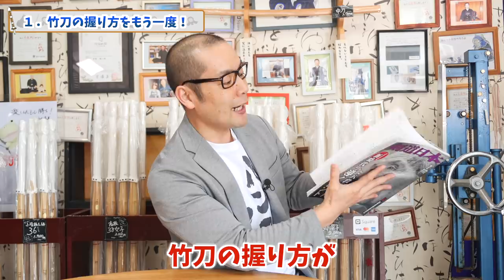【即効！】素振りを変える10のポイント‹前半編›【剣道 Kendo】 【百秀武道具店 Hyakusyu Kendo】